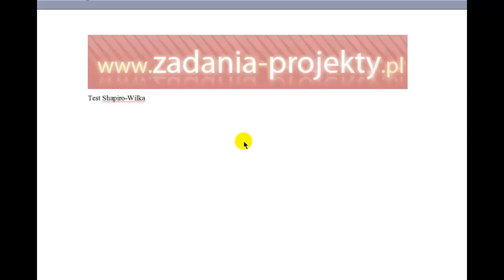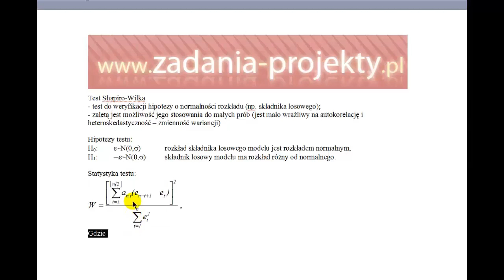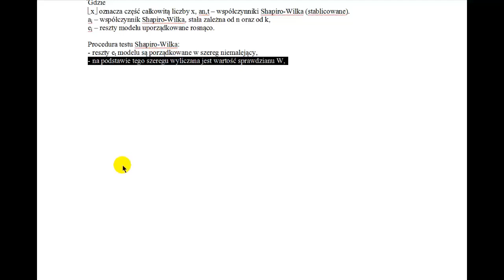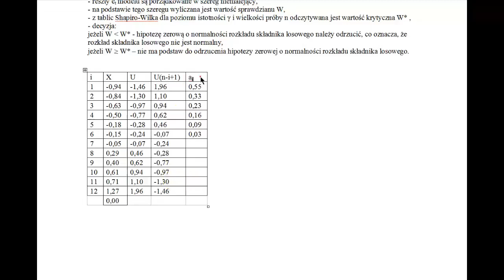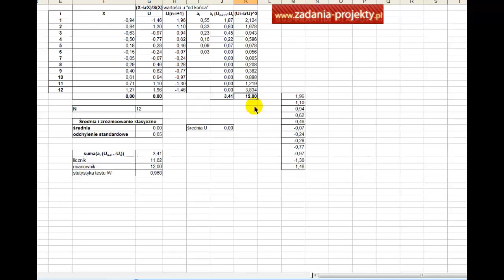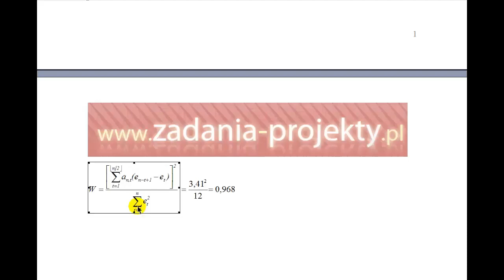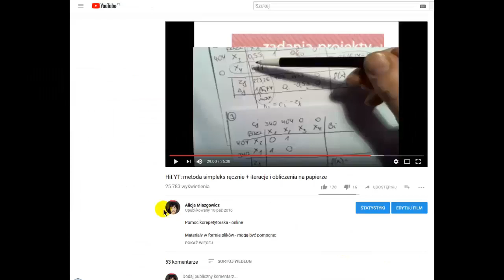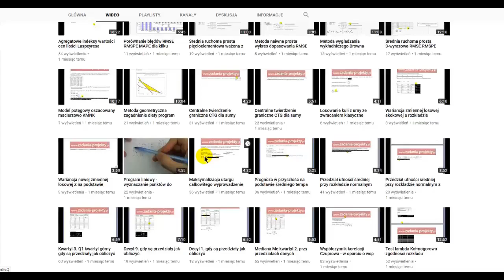Test Shapiro-Wilka na badanie normalności rozkładu zgodności z rozkładem normalnym tablice